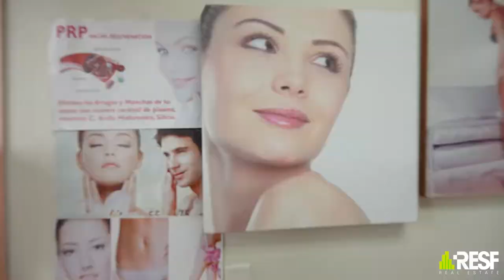Full Service Beauty Med Spa For Sale Miami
Full-Service Beauty Med Spa with multiple private suites that can be reconfigured to be an open Layout. Has licenses and permission from the landlord to do Beauty, Nail & anything Esthetics. The shopping center is anchored by Valsan & Planet Fitness and another very busy Cuban Restaurant that brings you a lot of walk-through traffic. Pays very little rent on a long-term lease. Plenty of parking is readily available at any given time. Hd Video is available. Call us any time WE PICK UP!

Beauty Med Spa de servicio completo con varias suites privadas que se pueden reconfigurar para tener un diseño abierto. Tiene licencias y permiso del arrendador para hacer Belleza, Uñas y cualquier cosa Estética. El centro comercial está anclado por Valsan & Planet Fitness y otro restaurante cubano muy concurrido que le brinda mucho tráfico. Paga muy poco alquiler en un contrato de arrendamiento a largo plazo. Hay mucho espacio de estacionamiento disponible en cualquier momento. Vídeo de alta definición disponible. Llámanos en cualquier momento ¡CONTESTAMOS!